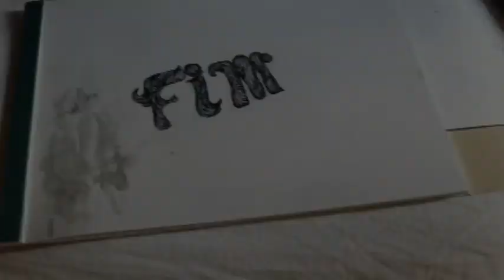Nanquim Gui Craveiro.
Ilustração desenvolvida em técnica aguada e naquim, estudado no estúdio Lado B, orientado por Marcio Moreno